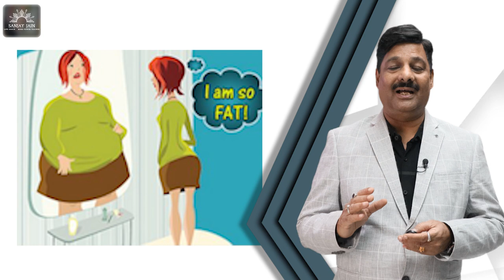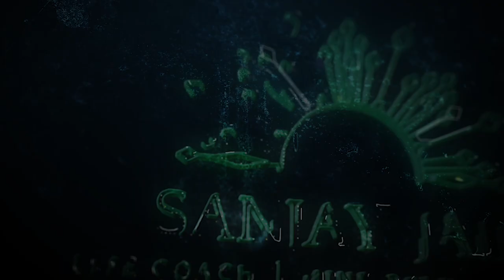निर्णय लेने की शक्ति कैसे बढ़ाएं? | Sanjay Jain | Life Coach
Do you want to "increase your decision making power"? Join Sanjay Jain as he delves into the secrets of developing these powerful habits that can transform your life.